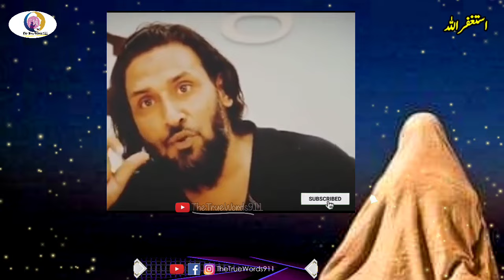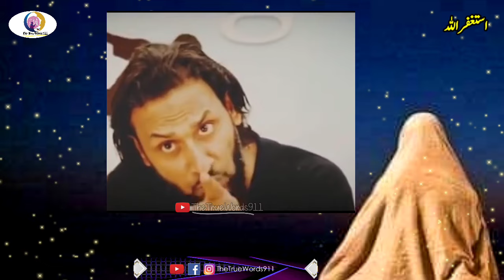Keya Aamma Ayesha Ki Shadi 9 Saal Ki Umar Me Hoye[Sahil Adeem]sahiladeem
Keya Aamma Ayesha Ki Shadi 9 Saal Ki Umar Me Hoye [Sahil Adeem]

Quran Tarjuma And Hadees Urdu Copy By islam360. All Humans Must Read And Lesson's Download islam360 And Build Your Personality And Understand Quran And Hadees Nabvi S.A.W
[Tehfeem Ul Quran] Short Tafseer [Molana Modudi R.H] .. We Add More Quran Short Tafseer To Understand Allah Farman And Muhammad S.A.W Irshadaat..

Muhammad Ali Mirza Bhai (Imam)
Sahil Adeem motivational speaker
(Cradit gose to Original Content )

All Background Images And Background  Videos From 📌 trest And pixels And Pixabay Cradit gose to Original Content Creator's Background Music Cradit gose to Original Content Creator's